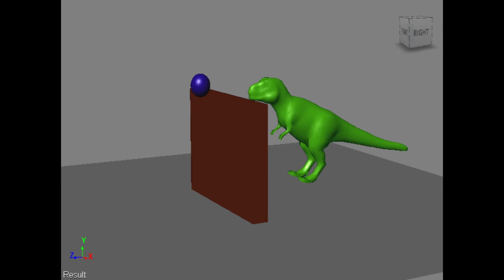Softimage | Ball Bounce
Making a ball bounce in 3D software Softimage